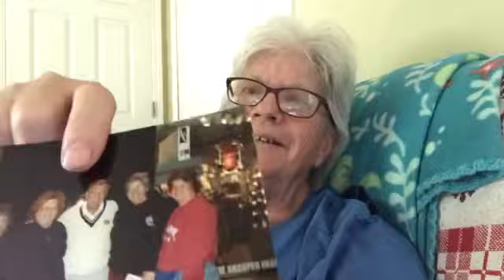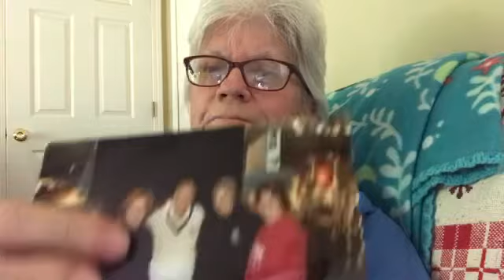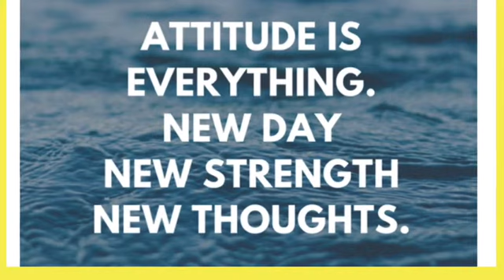STRUGGLING DOESN’T MEAN YOU’RE FAILING 6-8-20